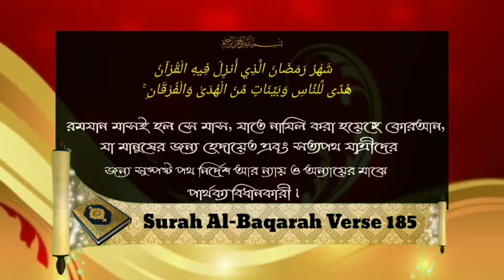তারাবীহ সালাত সুন্নাত নাকি নফলᴴᴰ┇by শাইখ বাশির বিন আব্দুল্লাহ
তারাবীহ সালাত সুন্নাত নাকি নফলᴴᴰ┇

Tarabeeh prayer sunnat or nafal ?

ताराबेह प्रार्थना सुननाट या नफल ?